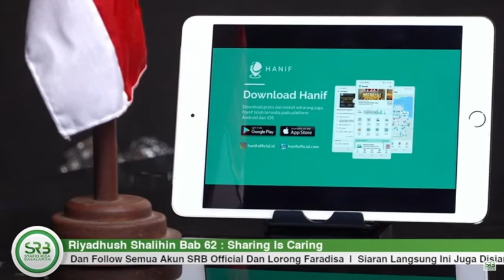PENJELASAN SESUATU YANG BERTENTANGAN DENGAN QONAAH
Tag. kajia Sunnah, Kajian Salaf, Pertanyaan,